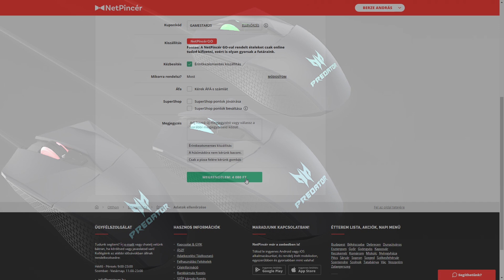Rendelj úgy, mint egy igazi ínyenc! - Netpincér Gamer Ellátó | GameStar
Ételrendelés esetén nem kell a pizzánál és a burgernél megrekedned. Csillapítsd éhségedet különleges ételekkel a legkeményebb csata közben a NetPincér segítségével és vegyél részt a GameStarral közös játékon! Maxold ki a Kajakterlapod és csapj le a menő Acer perifériákra!
Rendelj a NetPincér weboldalán vagy a mobilalkalmazásán keresztül május 7-e és 31-e között, majd a folyamat végén írd be a kuponmezőbe a GAMESTAR20 kódot. Fontos, hogy az említett kuponmező kizárólag online fizetés kiválasztásakor jelenik meg.